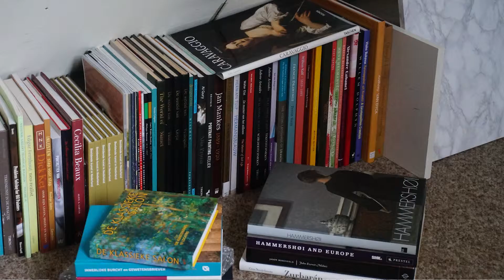Uit de Kunst - Sietse W Jonker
Sietse W. Jonker is fulltime beeldend kunstenaar en woont en werkt in Leeuwarden. Jonker is een realistisch schilder die zich heeft toegelegd op het stilleven. Met name het meditatieve en de rust die een stilleven met zich mee kan brengen, fascineert de schilder.